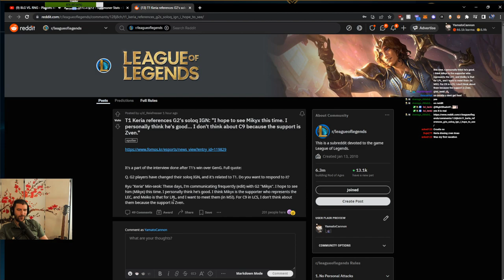T1 Keria FLAMES C9 Zven | YamatoCannon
T1's support Keria recently left a statement where he said some harsh words against the supporter from C9 Zven. If this statement holds true will be interesting to see at the global events :D Enjoy the clip!